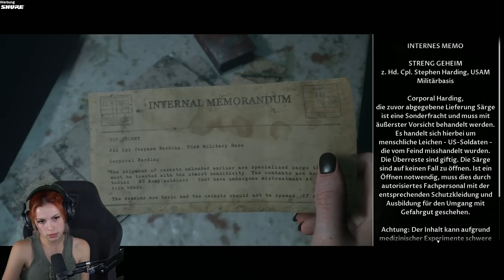Wir werden sie vermissen. mit @KalleKoschinsky #7 | Man of Medan